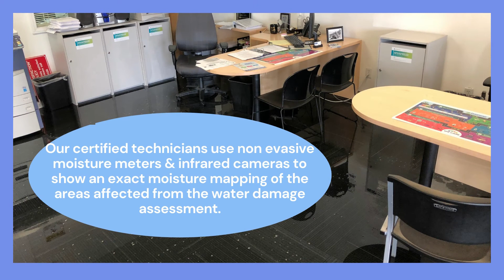SoCal Water Damage & Remediation Services | Mold Inspection & Removal, Sewage Cleanup, Pipe Burst CA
We are a 24hr. Emergency services company for water damage repair, mold removal, sewage cleanup, water extraction, mold inspection, mold remediation, sewage extraction, crawlspace cleanup, flood pumping, toilet overflow, air quality testing, structural drying, water damage assessment, & moisture mapping. We strive to insure that our customers know how professional we are when it comes to performing the work. Our certified technicians come equipped with state of the art equipment, like moisture meters, infrared moisture detection cameras, & do full photo documentation of all water damage affected areas. The way we treat all of our customers property is just like we want our homes to be treated, with cleanliness, & paying attention to detail.

Water Damage Repair, Mold Inspection, Moisture Inspection, Sewage Cleanup, Water Extraction, Structural Drying

Geotagged Images: -
Location: -
Service Areas: -
Address: -
SoCal Water Damage & Remediation Services
California